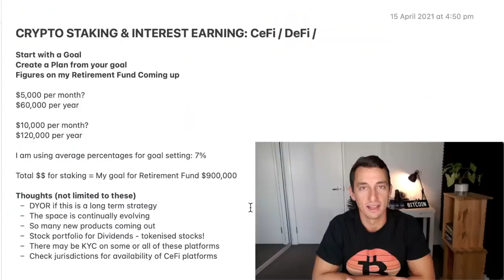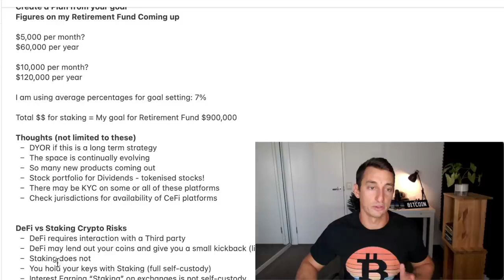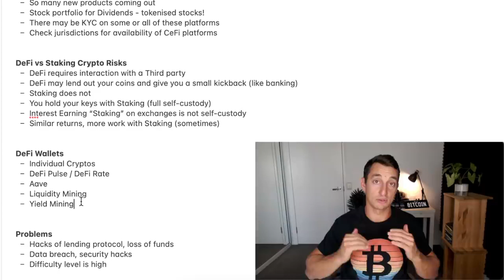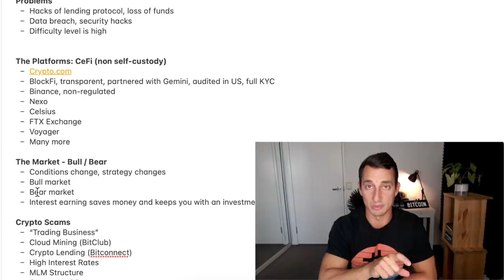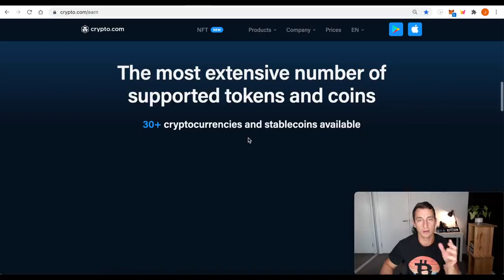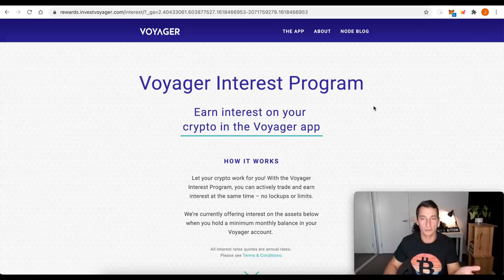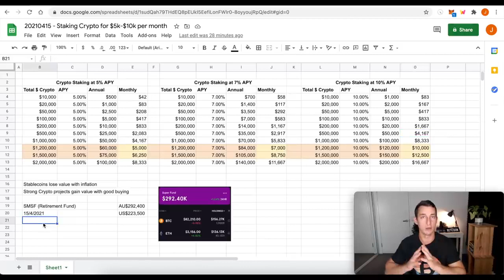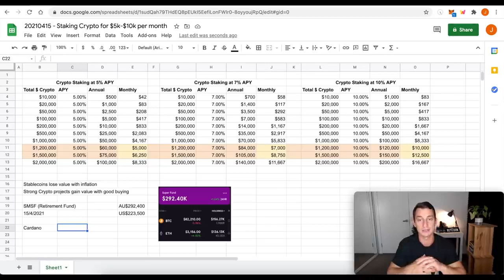$1000 Per Month Staking Cryptocurrency My Plan DeFi vs CeFi vs Staking 🚀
In this video, I will share my plan on how to earn $1000 per month staking cryptocurrency. I will discuss the different staking options available, including DeFi, CeFi, and staking pools. I will also compare the pros and cons of each option.

DeFi staking is a decentralized way to stake cryptocurrency. This means that you will be staking your cryptocurrency on a decentralized platform, such as a blockchain or a smart contract. DeFi staking is often seen as a more risky option, but it also offers the potential for higher returns.

CeFi staking is a centralized way to stake cryptocurrency. This means that you will be staking your cryptocurrency with a centralized exchange or custodian. CeFi staking is often seen as a less risky option, but it also offers lower returns than DeFi staking.

Staking pools are a way to stake cryptocurrency with other people. This can be a good option for people who want to stake cryptocurrency but don't have enough cryptocurrency to stake on their own. Staking pools can offer a variety of benefits, such as reduced fees and increased liquidity.

In my video, I will discuss the following topics:

The different types of staking
The pros and cons of each type of staking
My plan on how to earn $1000 per month staking cryptocurrency
I believe that this video will be helpful for anyone who is interested in learning more about staking cryptocurrency.

Here are some additional tips for staking cryptocurrency:

Do your research. Before you start staking cryptocurrency, it is important to do your research and understand the risks involved.
Start small. You don't need to invest a lot of cryptocurrency to start staking.
Be patient. It can take some time to start earning a profit from staking cryptocurrency.
By following these tips, you can increase your chances of success with staking cryptocurrency.